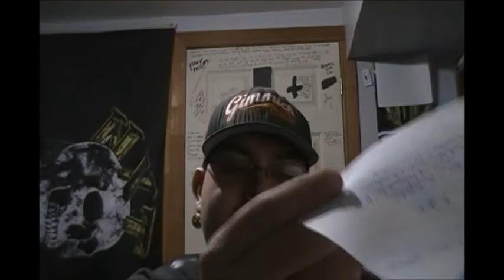RIDDLE'S New Partner, TOZAWA Kicks Off The CW Tournament, FLAIR Calls Out MIA YIM : NXT 4/15/20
Search "Spaz Phoenix Podcast" on:
-Anchor.fm
-Apple Podcasts (iTunes)
-Stitcher
-Google Podcasts
-iHeartRadio
-TuneIn
-Breaker
-Castbox
-RadioPublic
-Pocket Casts
-Spreaker
-Castro
-Podcast Addict
-Overcast
-Player.fm
-Listen Notes